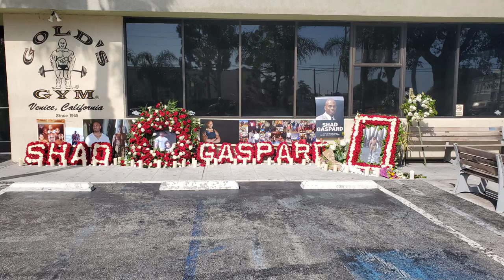Venice Beach reopening big time